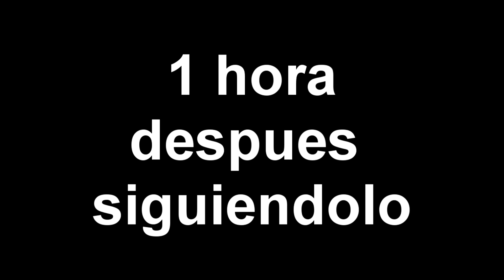Uhc Latam Elite - lo que ustedes no miran (pensamientos de un jugador)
like si te gusta este estilo comenta que tal,